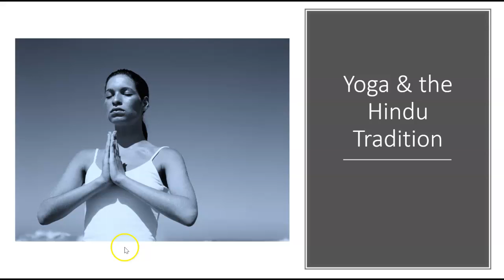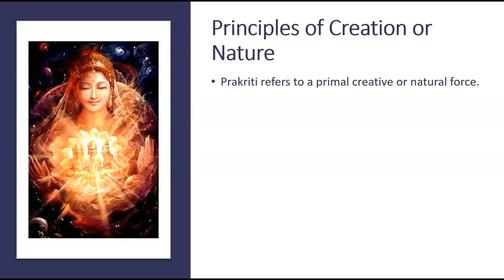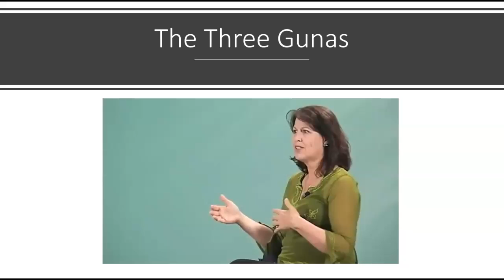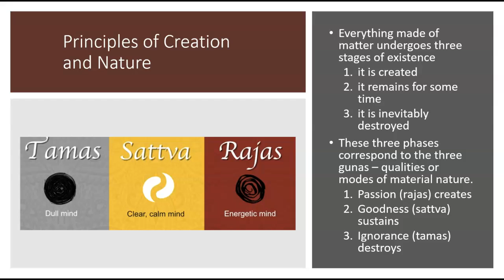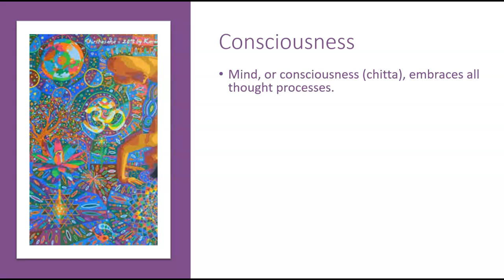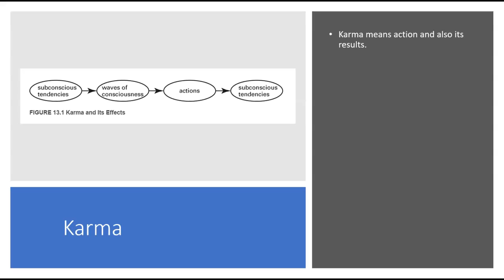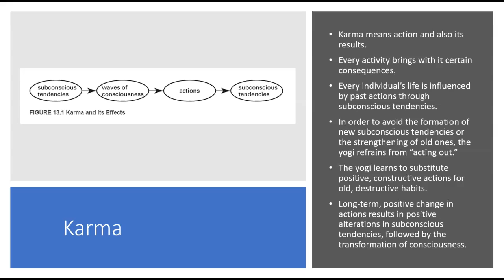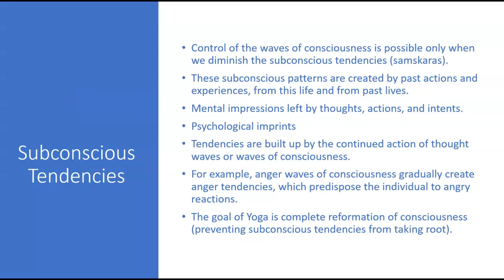PSY 230 Chapter 13 Yoga Part 1